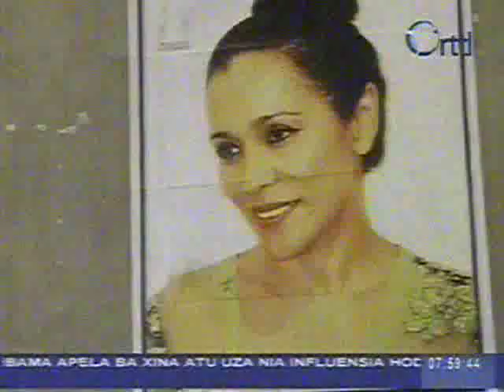Angelita Pires fo apoio ba Lú-Olo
Razão fundamental Angelita Pires fo apoio ba candidato Presidente República, Francisco Guterres "Lú-Olo", tamba la aceita ho Lei Imunidade no mos ho Lei Vitalícia.